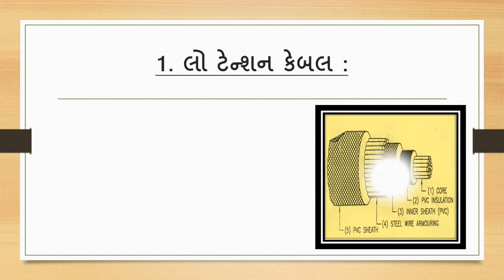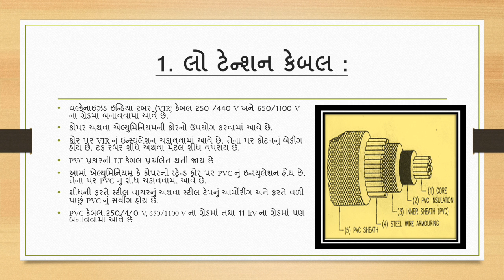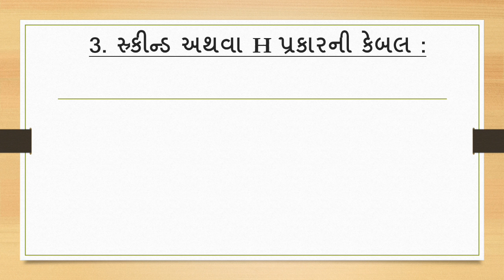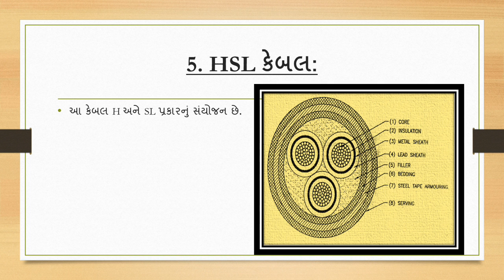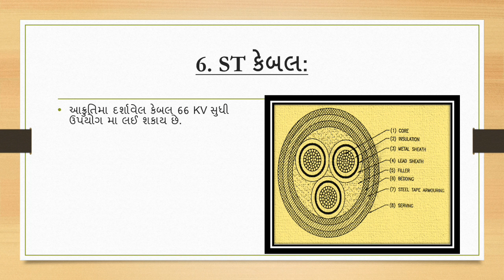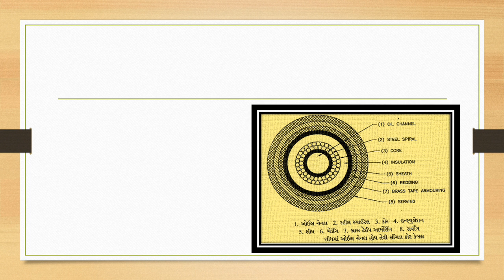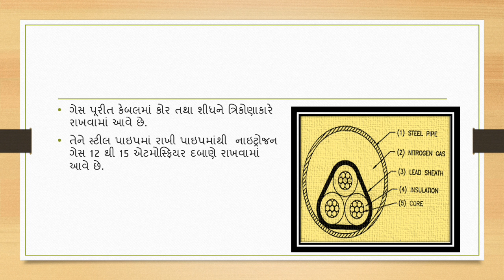Electrical cable ( Types )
Types of underground cable in gujarati language.